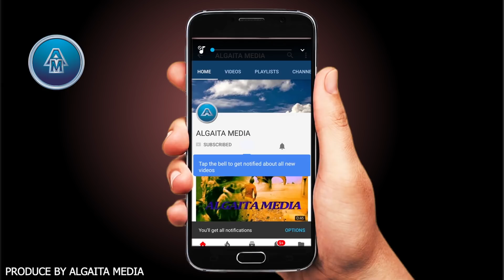TASKAR ARZIKI HAUSA NOVEL EPSODE 4